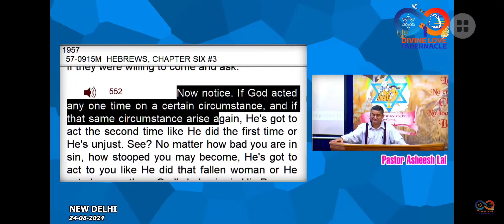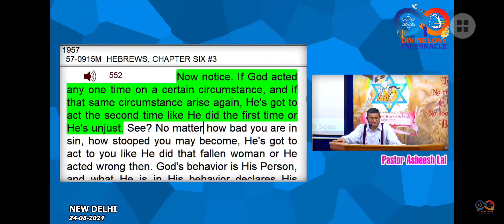యవనస్తులను నూతన జన్మలోనికి తెచ్చుట/పాస్టర్ ఆశీష్ లాల్ గారు /Bringing your Children to New Birth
Pastor Asheesh Lal in New Delhi Meeting / Added Telugu Translation to Tuesday Youth Service for Telugu Bride on 24th Aug 2021

Speaker : Pastor Asheesh Lal ,New Delhi.